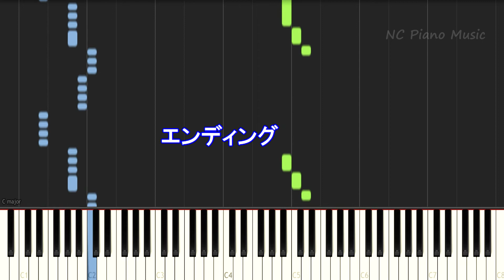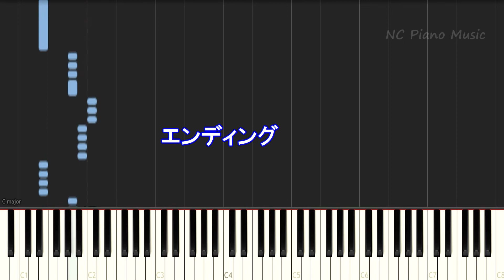【カラオケガイドなし女性キー＋４】どろん / King Gnu/キングヌー（映画「スマホを落としただけなのに 囚われの殺人鬼」主題歌）【キー上げ+4歌詞付きフル full ピアノ鍵盤楽譜ハモリ付き】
King Gnu/キングヌー/カラオケ＆ピアノリスト